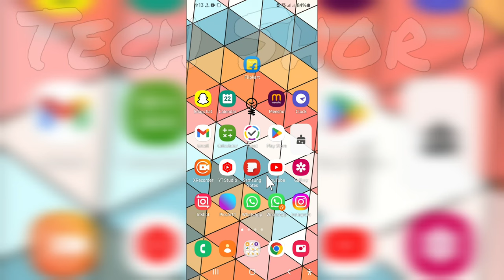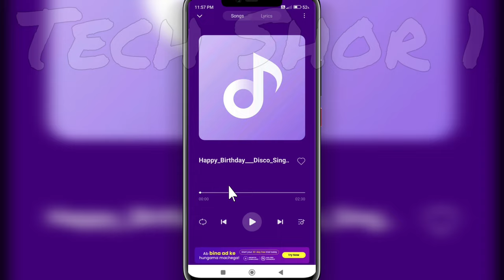Music Player Me Ye Symbol Kya Hota Hai | What Is This Symbol In Music Player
Music Payer Me Ye Symbol Kya Hota Hai  What Is This Symbol In Music Player

●My Channel Gears:

● Hp Pavilion Gaming Laptop:

●Boya By M1 Mic :

●Boat Rockerz 400:

●Moto Vlogging Action Pro Chest Mount:

● Fuarez Mic

●Bluetooth Headset

●Bluetooth Speaker

●Wireless Headphone